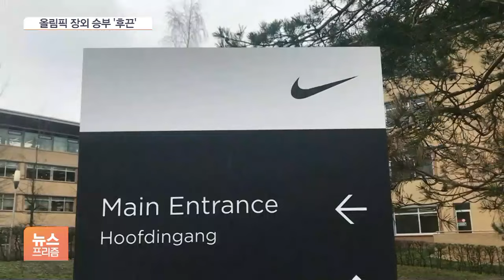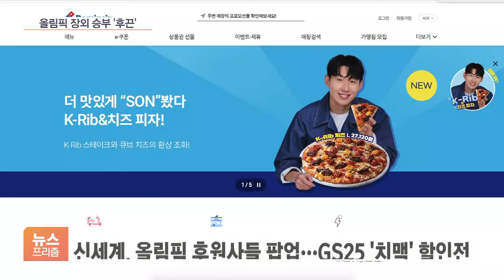파리올림픽 D-7…K패션·K푸드도 같이 뛴다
[앵커]

지구촌 최대 스포츠 축제, 파리올림픽이 일주일 앞으로 다가왔습니다.

장외에선 경기 불황 속 모처럼의 스포츠 '특수'를 노리는 마케팅에 불이 붙었습니다.

류선우 기자입니다.